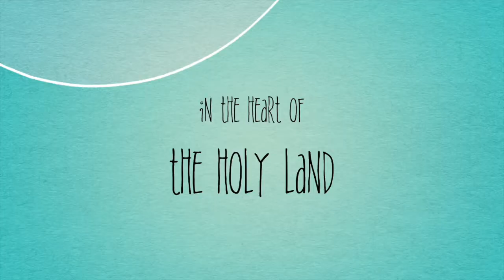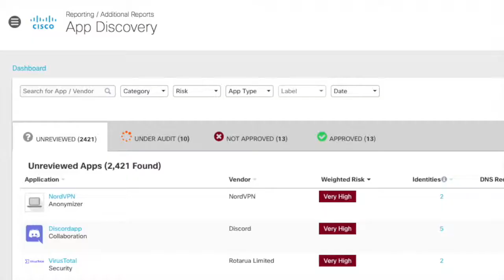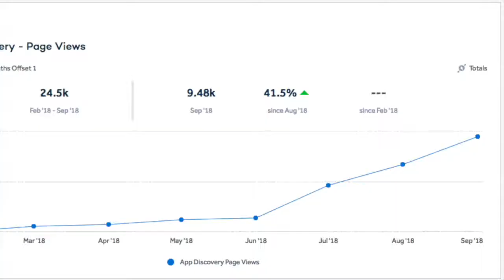Cisco Cloud Security Tel Aviv